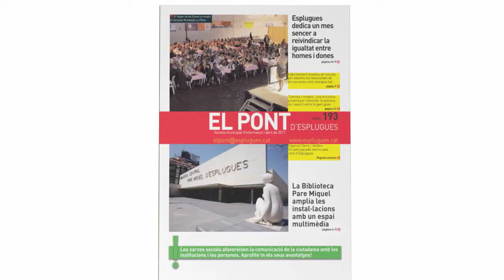VIDEO PREMIS EL PONT D'ESPLUGUES